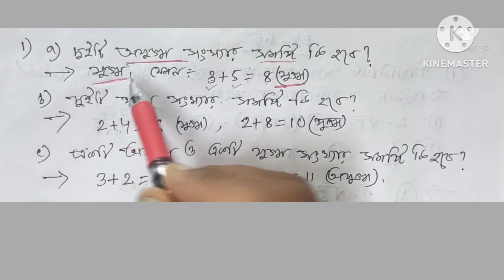Scert class 6 ex 3.2 q 1 | Tbse class 6 ex 3.2 q 1 | Ncert Cbse Maths | যুগ্ম ও অযুগ্ম সংখ্যা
Tripura (India)